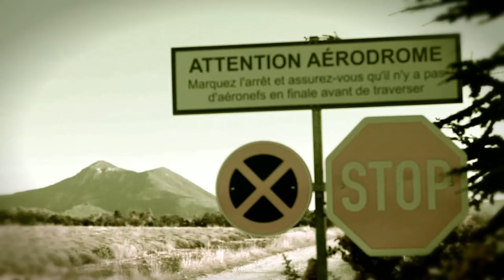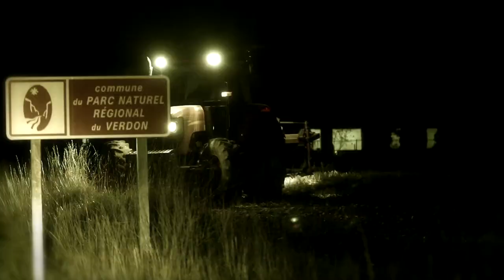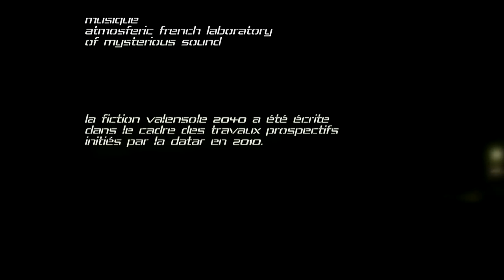Valensole 2040 2.mp4